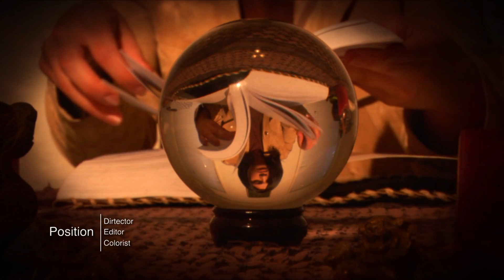Anthony Guerrero - Production Reel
This video caps a few of the projects I've worked on over the past two years as a director, editor, and colorist.  Thank you for your consideration and I hope to work with you on your next creative endeavor.